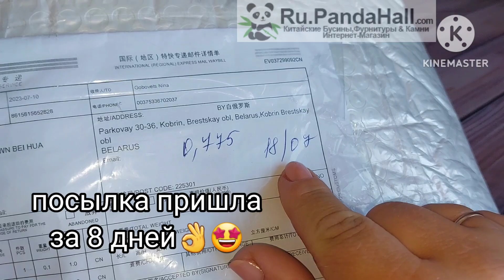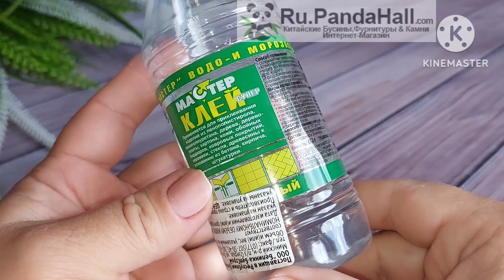Чтобы ЗАРАБОТАТЬ БЕРУ ленту и ДЕЛАЮ ТАК /красивые резиночки для девочек/PandaHall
Делайте не пожалеете,раскупят все. Красивые резиночки для девочек

Code:YXYTBNG